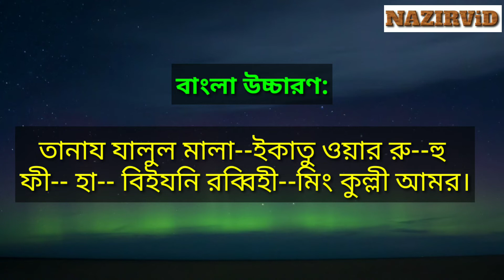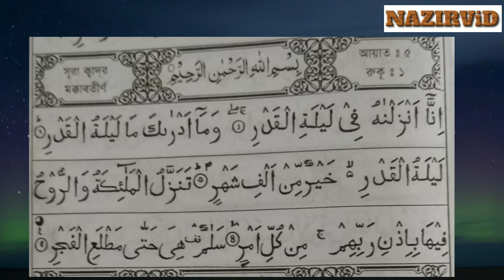সূরা আল ক্বদর শিখুন এবং মুখস্থ করুন বাংলা উচ্চারণ সহ | নামাজ শিক্ষা | Nazir Bangla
সূরা আল ক্বদর শিখুন বাংলা উচ্চারণ সহ!